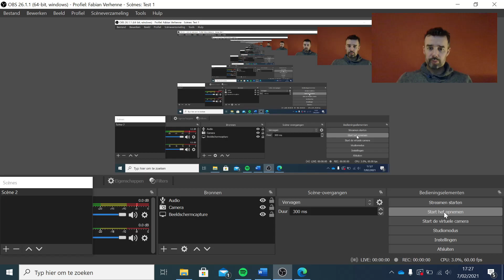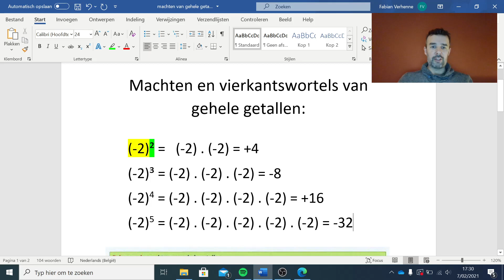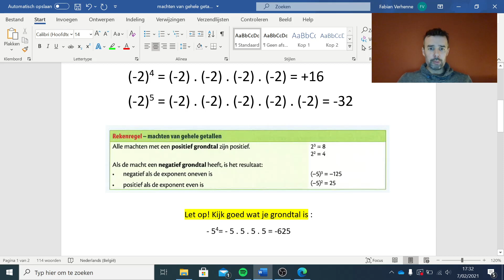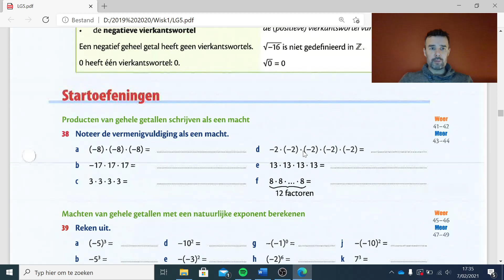Machten van gehele getallen